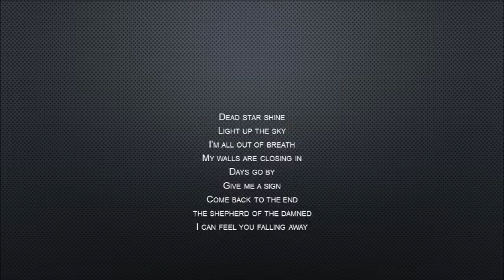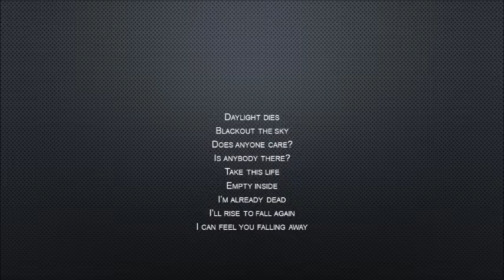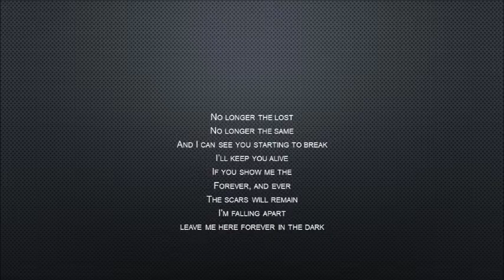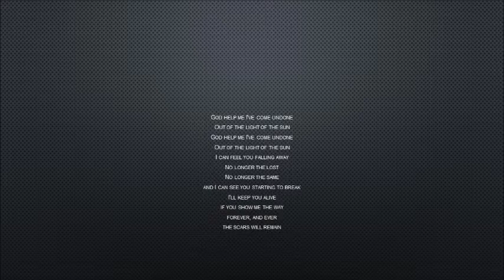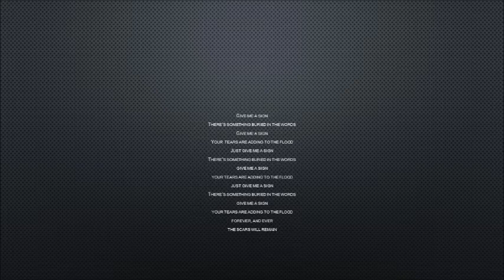Breaking Benjamin | Give Me A Sign (Lyrics)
Created on: Wednesday, Jul. 25, 2018